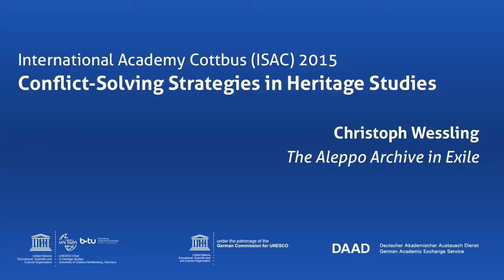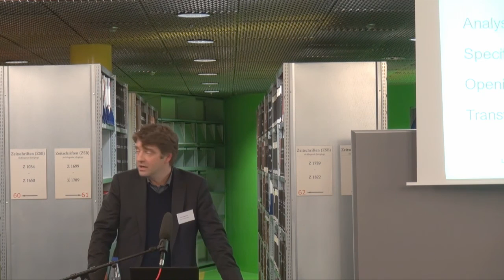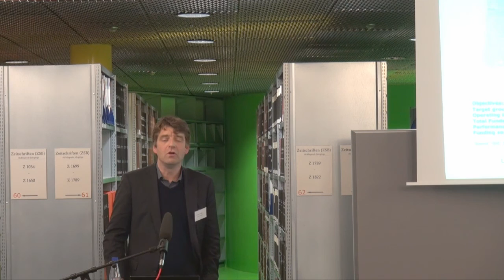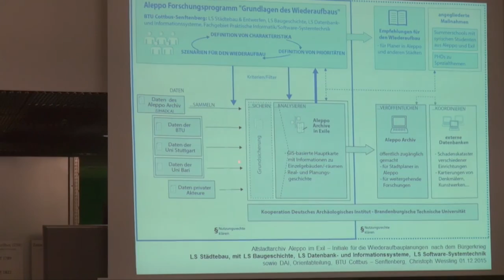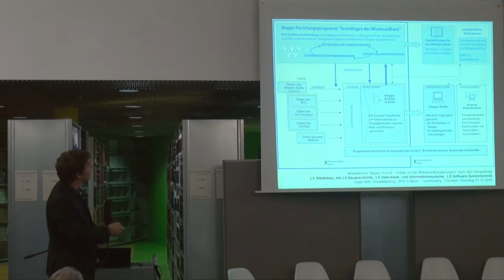The Aleppo Archive in Exile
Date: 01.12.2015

Speaker: Christoph Wessling

Institution: Research Associate and Lecturer, Chair Urban Planning, BTU Cottbus-Senftenberg

CV: Dipl. Ing. Christoph Wessling is Academic Assistant at the Chair for Urban Planning and Head of the Middle-East-Cooperation Unit (MEC) at BTU Cottbus – Senftenberg. He is an architect and a city planner. Mr. Wessling is also coordinator of the Master Programme “Urban Design – Revitalization of Historic City Districts” at BTU.